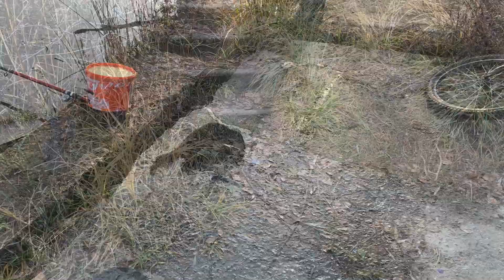ОДИН ДЕНЬ ИЗ ЖИЗНИ НОРКИ! ПОСЛЕДСТВИЯ ДОВЕРИЯ НОРКИ К ЛЮДЯМ!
ОДИН ДЕНЬ ИЗ ЖИЗНИ НОРКИ! ПОСЛЕДСТВИЯ ДОВЕРИЯ НОРКИ К ЛЮДЯМ! В сегодняшнем ролике вы увидите как себя ведет норка в обычной среде обитания, как она способна к дрессировке и последствия ее доверия к людям. То, как поступили люди- не описать словами. Просто тв*ри!!! 😡
Все это и еще больше смотри в новом видео!😉